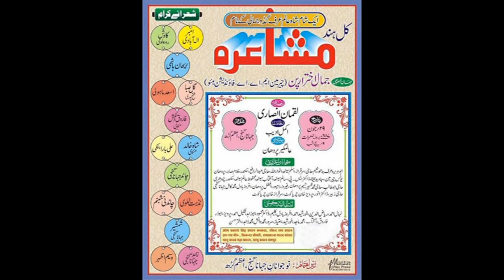Asad Azmi All India Mushaira Jahanaganj Azamgarh 29-07-2017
Asad Azmi All India Mushaira Jahanaganj Azamgarh 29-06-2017
Ek Sham Shah Alam (Guddu) Jamali Ke naam
Nizamat : Akmal Adeeb Maroofi
Sadar-E- Mushaira: Luqman Ansari Seth Jahanaganji
Sarparast: Alamgir Pradhan Sb
Chief Guest : Jamal Akhtar Arpan Chairman M.A.A Foundation
Support: Afroz Badal BSP Neta Jahanaganj
         Mohammad Faisal
Coordinator: Shamsher Jahanaganji
Organized By: Naujawanan e Committee Jahanaganj Azamgarh U.P
Pro: Jawed Kaleeem
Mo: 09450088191